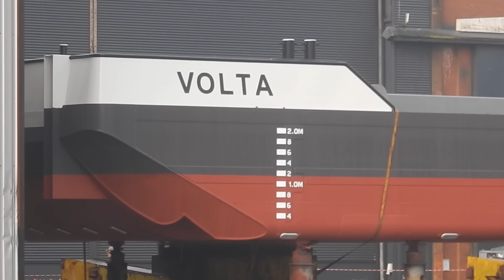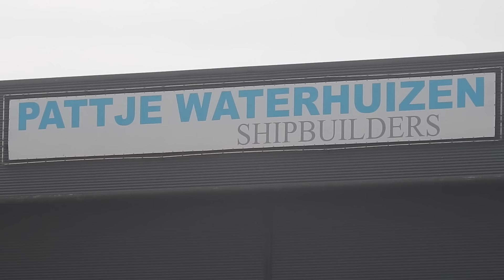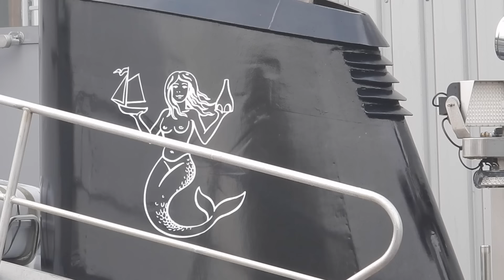🎃 50 Minutes After The Launch, 'VOLTA' Is Already Heading To Rotterdam For Some Interior